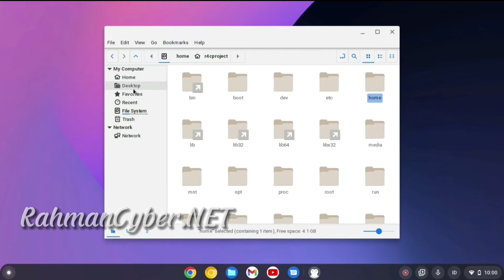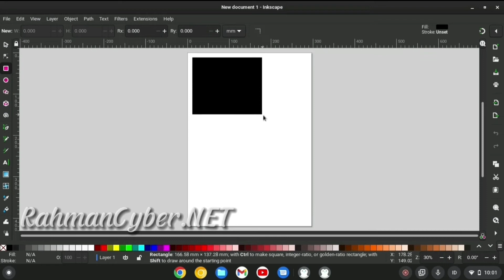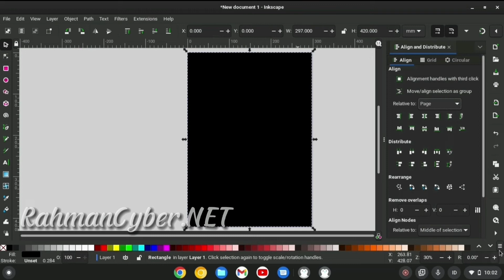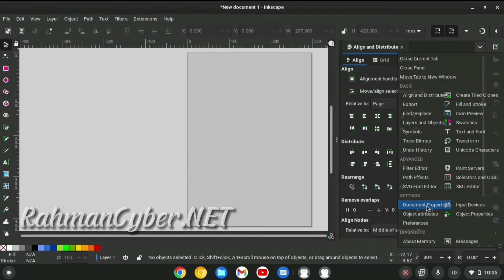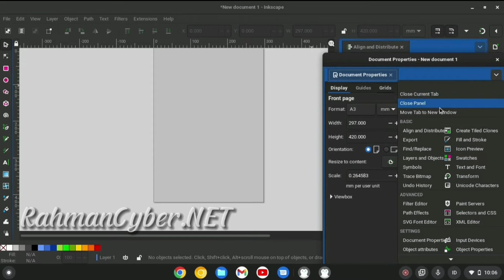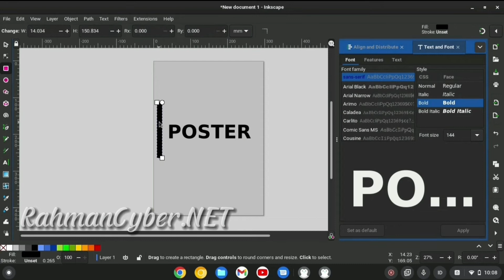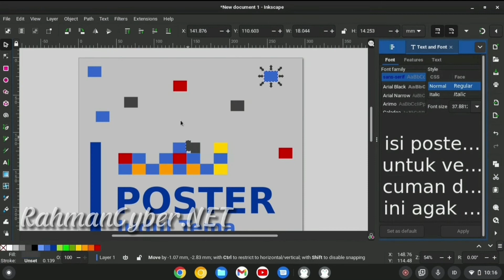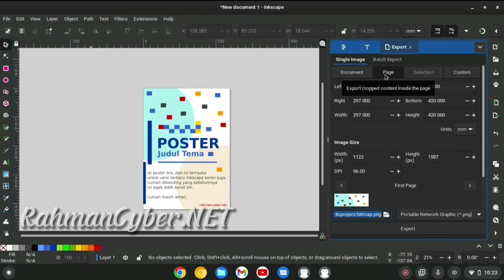【✅002 Inkscape Chromebook】Cara Membuat Desain Poster Simple Minimalis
Disini saya mencoba membuat Poster sederhana, dan hanya berisikan Tulisan dan Bentuk aja di Chromebook.

Jadi sekaligus ini untuk rangkaian video yang menunjukkan ke sobat, performa chromebook untuk digunakan sebagai perangkat desain grafis.

Terutama disini adalah desain vektor.

Untuk pembahasan Inkscape, saya buatkan Playlist baru sob, walau ini masih masuk ke pembahasan chromebook ya bro..

Ini episode ke 2.

★★★★★★★★★★★★★★★★NOTE★★★★★★★★★★★★★★★★★★